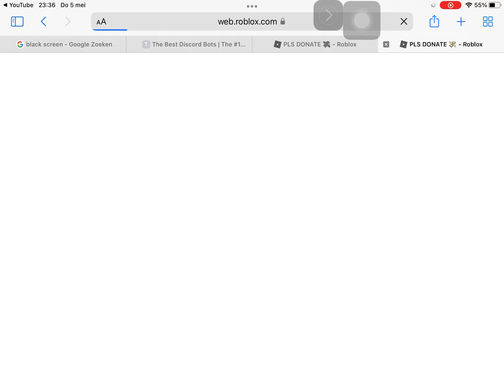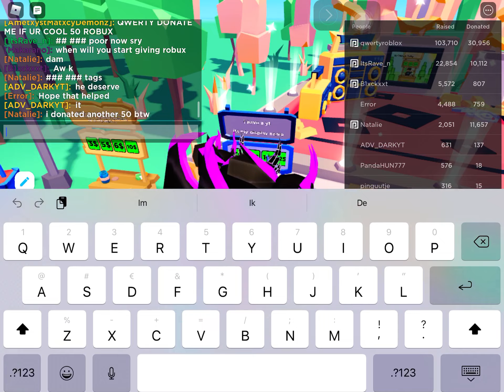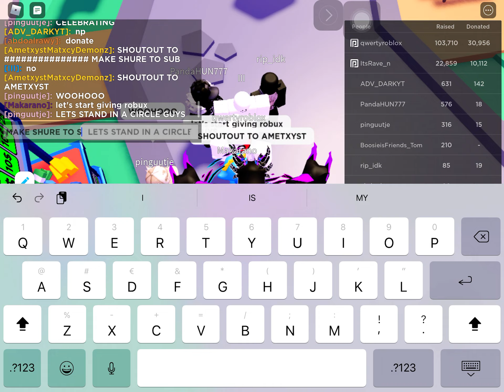Joining the Youtuber Qwerty | Roblox Please Donate